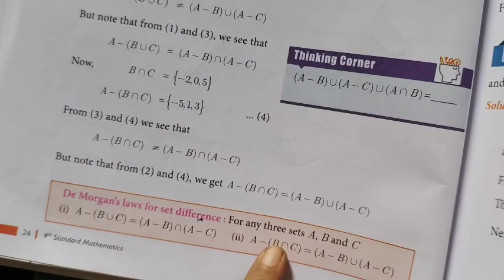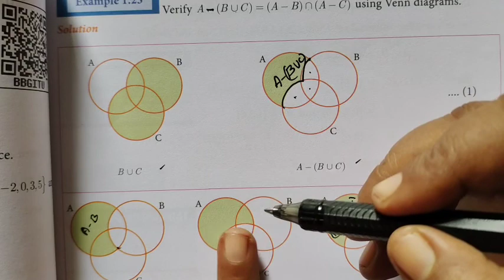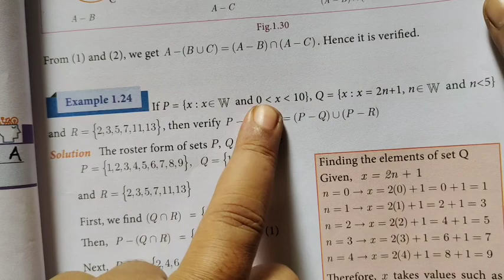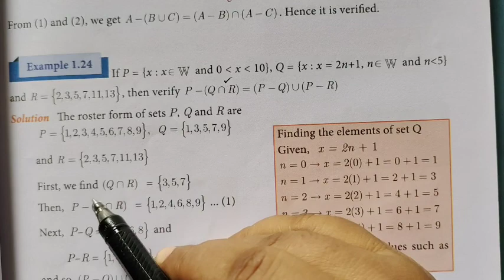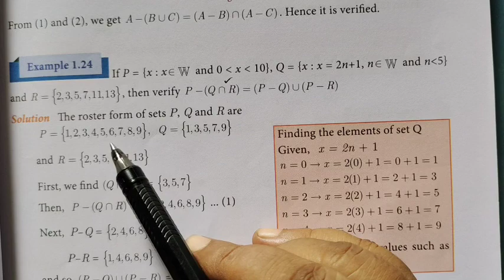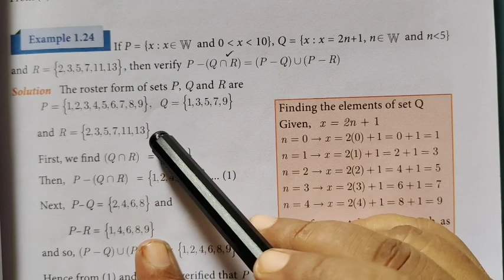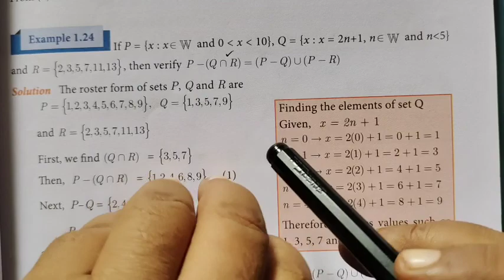TN 9th Maths example 1.23 Set language | Chapter 1|TN Samacheer